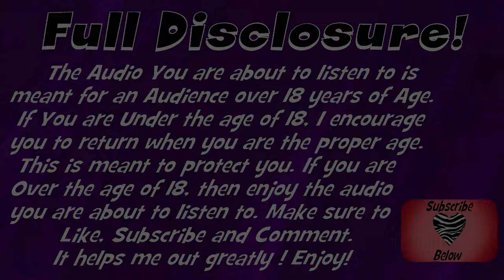Babygirl's Tummy Cramp Comfort | A LittleSpace Friendly Roleplay Audio For Women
My name is Zebby! I have been in the little space and ageplay community for well over a decade now. I am happy to know that i have a place where i can feel accepted and safe. I know when I first got involved with the community, it was difficult to feel accepted and it was a struggle. I had a lot of insecurities about ageplay and myself. I am here now to tell you it is OK! You don't have to be ashamed of who you are. Be proud! You don't have to feel so alone. Enjoying things like toys and diapers is OK! Being babied and being treated and wanting to act like a toddler is OK! It is an escape from daily life, some peace of mind, an escape mechanism. Some people use video games to obtain that, some people enjoy ageplay. I have a thing I tell myself that always helps me feel better. If what something someone is into or doing doesn't harm themselves or others. let it be. You only get one life, so you should enjoy it and do what you like(Again, so long as it doesn't hurt you or someone else).

Character design: Andy_Spacee
Logo design: Myself
Thumbnail deign: Myself
Script Written by: Myself
Audio: Myself